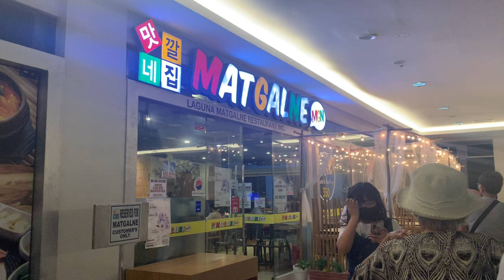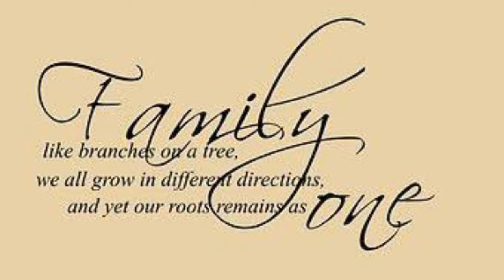MATGALNE KOREAN BUFFET & SHABU SHABU, PASEO DE STA. ROSA